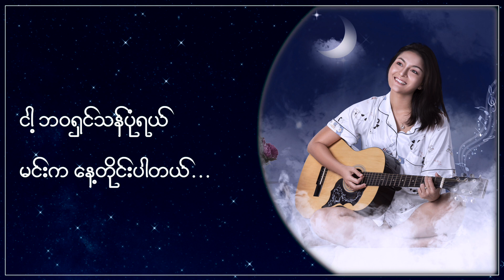A Lwan Pyay - အလွမ်းပြေ